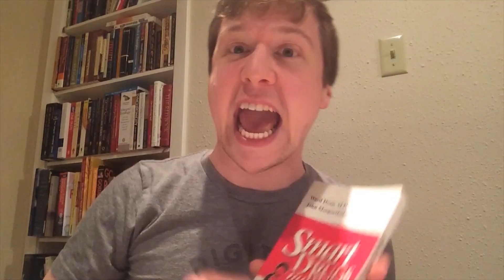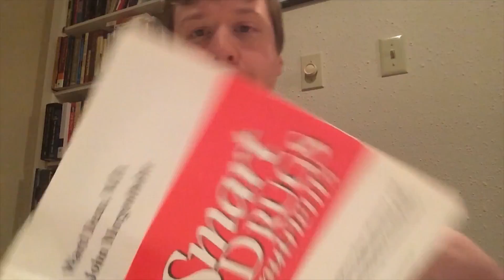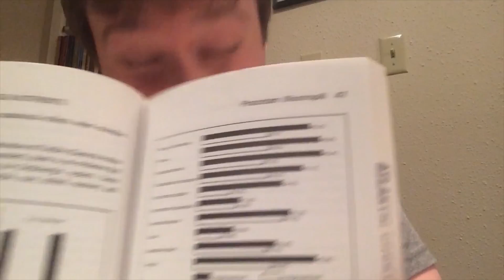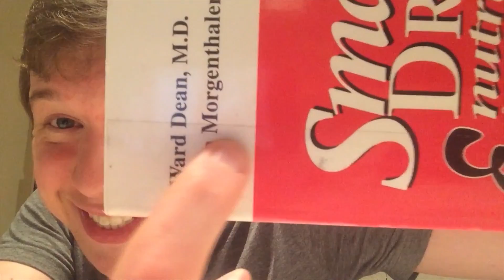Smart Drugs & Nutrients: Improve Your Memory and Increase Your Intelligence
This video contains my review of the book "Smart Drugs & Nutrients: How to Improve Your Memory and Increase Your Intelligence Using the Latest Discoveries in Neuroscience" by John Morgenthaler and Ward Dean. It was published all the way back in 1991 but still has a lot of information for the biohacking community! It covers nootropics like aniracetam, piracetam, and many more!

Nothing in this video or the Steve Cronin YouTube channel replaces advice from your physician. Anything I personally talk about is limited to my own experience. I am not a physician, I am just some guy on YouTube. I encourage everyone to follow advice from a licensed professional.